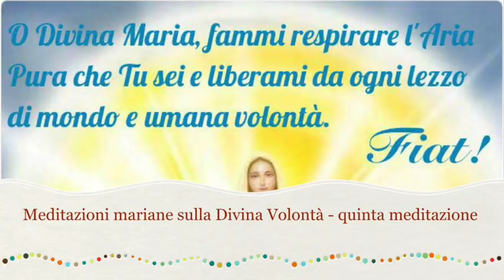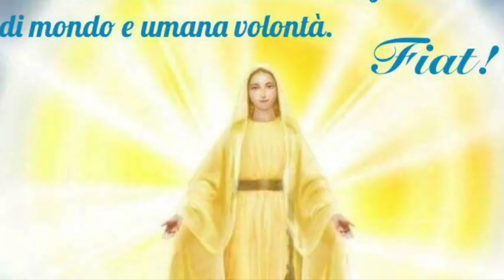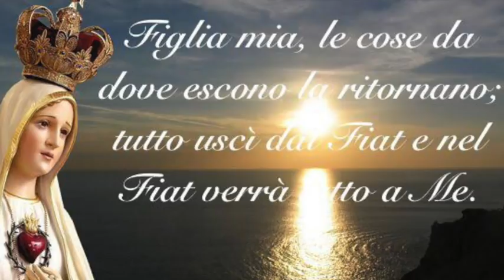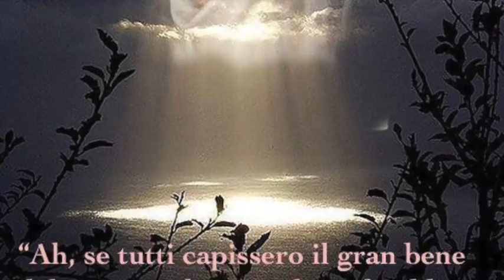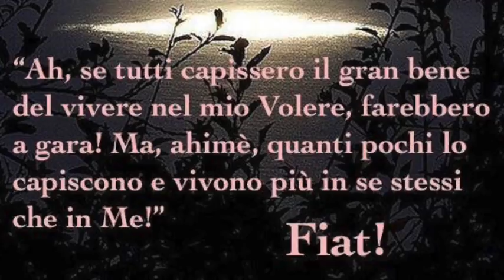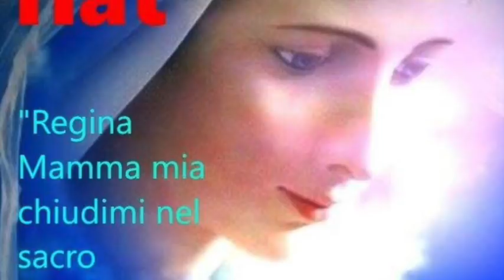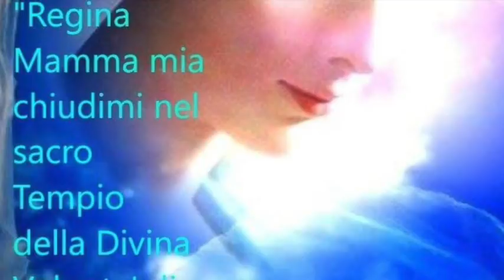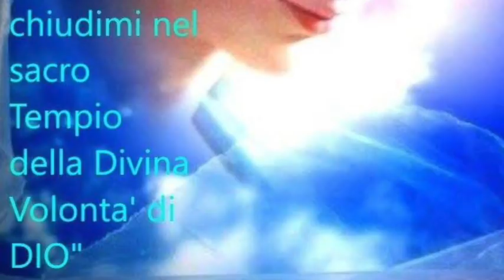La potenza del "Fiat mihi" di Maria. I tre "Fiat"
La potenza del "Fiat mihi" della Divina Maria e la sua diffusione su tutta l'opera della Redenzione e della santificazione (Libro di Cielo, Volume 12, 17 Gennaio 1921). I tre "Fiat". Gli effetti del secondo "Fiat" detto da Maria, di cui Lei solo fu spettatrice (Libro di Cielo, Volume 12, 24 Gennaio 1921). Lunedì 7 Maggio 2018